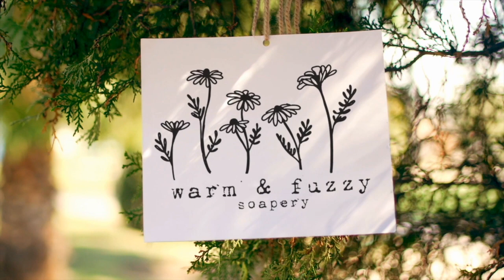Making Rainbow Connection Soap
Rainbow Connection Soap was kind of a mistake. I say kind of because we were about to make our somewhere over the rainbow soap when I realized I didn't have the fragrance. It happens. But we were about to go live and I scrambled. So I searched through my fragrances. I wanted to make something different, but I needed to make sure I had enough fragrance for my big batch. We settled on citrus and mandarin and I sure am glad about that. This soap looks and smells amazing.

If you would like to purchase the micas used in this video please use this link:

00:00 intro
00:15 showing which micas we used
01:17 clip of mixing colorants in oils
03:32 pouring the soap
06:30 my favorite part- swirling the top
06:58 steaming the top
07:28 unmolding
08:11 the cut (and all of the images I see in the cut)
12:01 final results